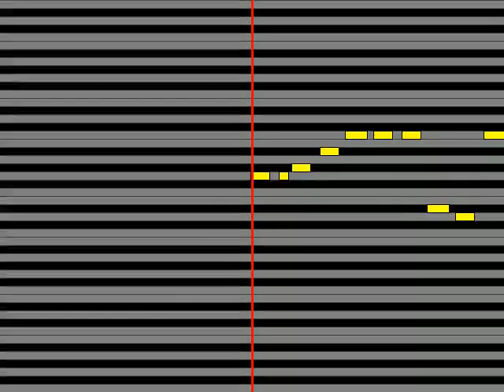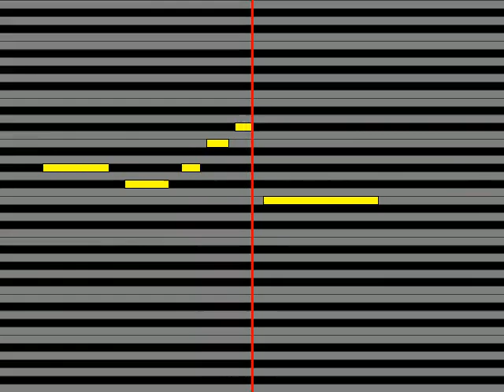【ガイドメロディ】 五條真由美 with フラッピ&チョッピーズ ガンバランスdeダンス